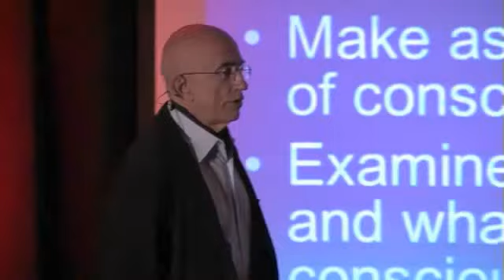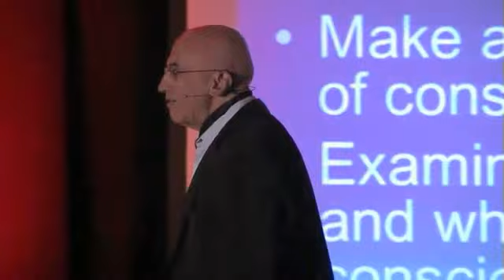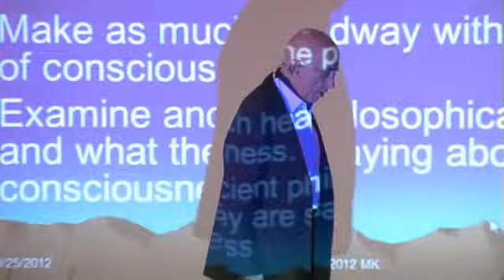Fullness In Emptiness: From The Quantum Vacuum To The Infinite Self - Menas Kafatos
Clip from Menas Kafatos' talk at SAND'12, California.

The recent likely discovery of the Higgs boson at CERN, Switzerland, has brought forward questions about the ultimate structure of matter. Quantum field theory assigns the origin of the Higgs and all fields to the quantum vacuum. Far from being empty, the quantum vacuum contains ubiquitous fields, filling all space. These virtual fields, although not appearing in the usual physical sense, they are nevertheless "there" and they are "felt". In fact, physicists have known for more than fifty years that quantum fields and, ultimately, at the limit of unification of gravity with quantum theory, at the Planck dimension, the "emptiness" of the vacuum overwhelms everything of physical substance in terms of potential energies and huge numbers of particles. Out of the quantum vacuum, not only do particles emanate, because of the uncertainty principle, entire universes can pop out. The discovery may even help us understand why it appears that all the visible matter in the universe makes up only 4% of whatever there is. The rest may be dark matter and even more (repulsive) dark energy. Not only is the vacuum full of stuff, it is full of dark stuff!

The quantum vacuum may even be involved in living and even brain processes. This would not be surprising, if everything physical owes its existence to the vacuum, shouldn't (those who follow a physicalist view of the cosmos would agree) then even life and consciousness ultimately be tied to the vacuum? It is all in the emptiness.

For us, seeking a non-dualist paradigm, these statements about the quantum vacuum, point to something else that is vast, empty, beyond thoughts, while at the same time being the source of all thoughts, all object awareness, blissful awareness in Being, manifesting throughout the universe. With the progress brought about through the development of quantum theory, the act of observation has taken a central role: No quantum properties exist without the act of observation. Our universe is a participatory one, it would not exist without observations. Besides following what science and mathematics imply, direct experience is most important. Beyond thoughts, the emptiness of the Self, in analogy to the quantum vacuum, contains everything. Let's explore these possibilities and realities together.